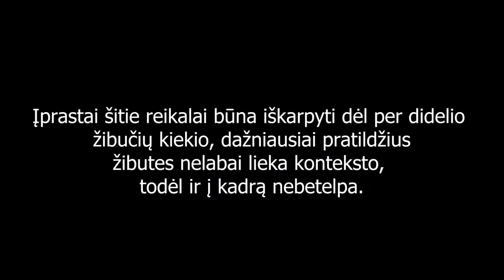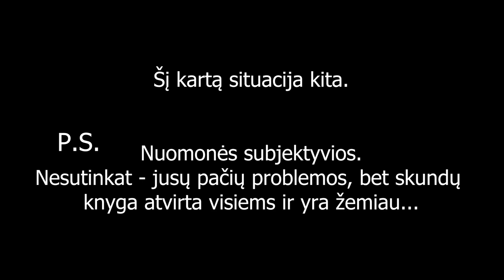‘16 Kawasaki z800 *plastikai *"uodega" *sedynes zibutes **5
Sveiki,
Si karta tesiame darbus su Kawasaki Z800, kuris dailus buvo tik iki to momento kol ji isardeme, cia labai tinka tas posakis - kuo giliau i miska tuo grybu daugiau. Kitaip sankant ne viskas yra tai kaip atrodo, ir noretusi tiketi kad yra issprendziama. :)
Visas serialas si kart isejo ilgokas, net 6 dalys viso, si karta jusu demesiui 5-oji, kitu laukiam neuzilgo.
Jeigu kam įdomu, tai žemiau - niekam neįdomūs faktai:
filmuota: 2020
Nerekomenduojame naudotis patarimais ar sprendimais kuriuos girdite ar matote žiūrėdami mūsų video, visa pateikta informacija yra tik susipažinti su mūsų atliekamais darbais!
Na, o jeigu nusprendėte tai daryti patys, tai bent jau savo galva naudokitės... Sėkmės!

Nepamirškite - kiekvienas turi dirbti savo darbą!!!

Dėkojame visiems žiūrėjusiems. Nepamirškite pasidalinti šiuo video. Laukiame jūsų komentarų. Spauskite LIKE jei patiko.

Norintys prisideti prie "Dirbtuvių Kronikų" kūrimo ar dėl kokių nors kitų priežasčių paremti dirbtuves gali tai padaryti paspaudus šią nuorodą: